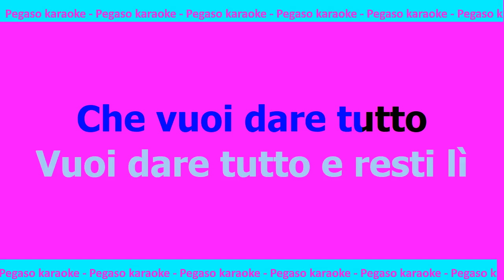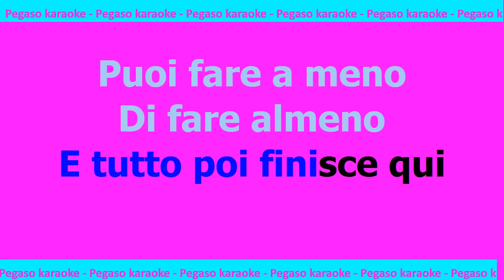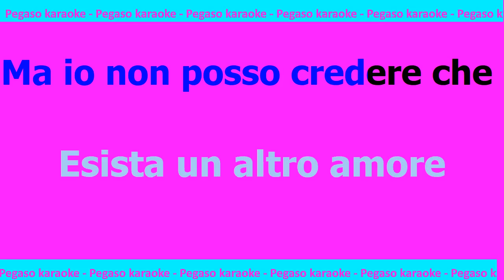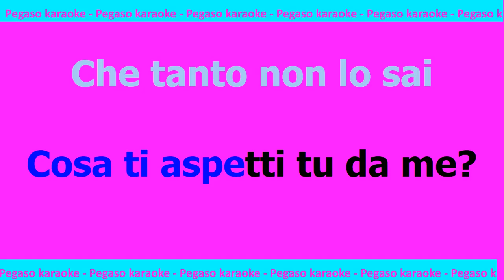Karaoke cosa ti aspetti da me Loredana Berte'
Karaoke cosa ti aspetti da me Loredana Berte', base + testo cosa ti aspetti da me Loredana Berte', syncro karaoke cosa ti aspetti da me Loredana Berte', cosa ti aspetti da me Loredana Berte' karaoke, seguici anche su